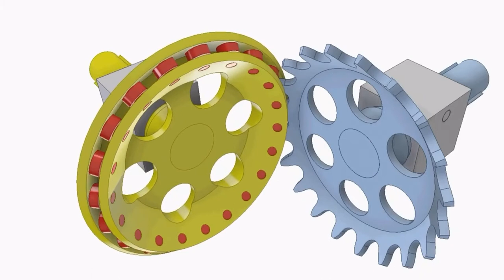Bevel gear drive mechanism design in solidworks / solidworks tutorials